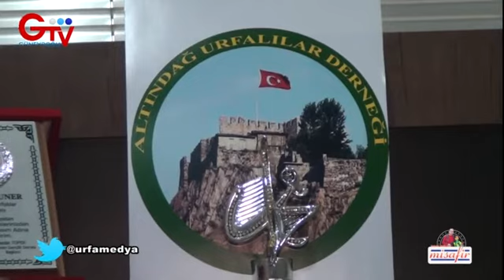Mehmet DEMİR ile Misafir isa altuner altındağ